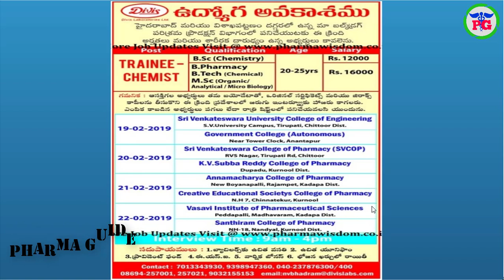PHARMA NEWS #295 || DIVIS IQVIA HETERO Pharma Jobs For Freshers & Experience || Pharma Guide